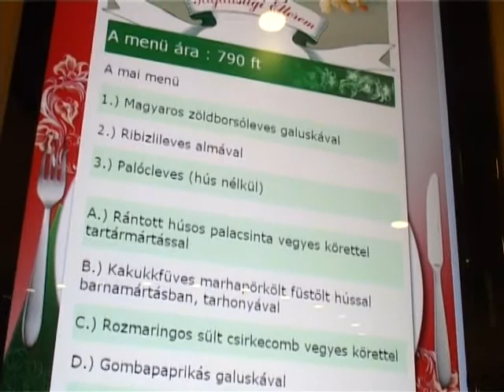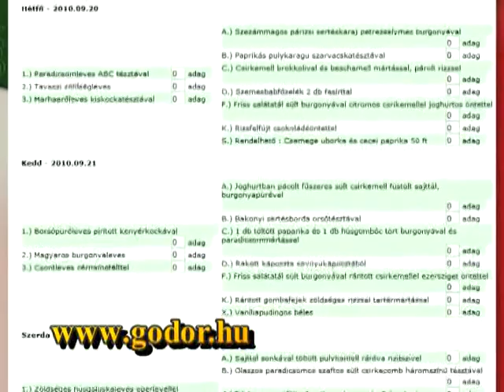Hajdúsági Étterem Vendéglátó Kft.